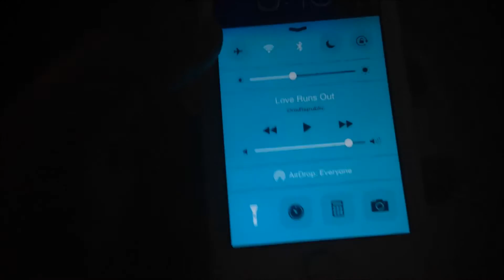THE MAZE - (SHORT FILM)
THOMAS IS TRYING TO SURVIVE THE MAZE ALONG WITH THE OTHER GLADE MATES IN THERE WITH HIM! WILL HE SURVIVE! WATCH  "THE MAZE RUNNER" COMING OUT SOMETIME IN SEPTEMBER IN THEATERS! I USED SOME CLIPS FROM THE ORIGINAL TRAILER TO CREATE MY VERSION OF THE MAZE RUNNER! ENJOY!

SEE YOU IN THE NEXT SHORT FILM! BYE!